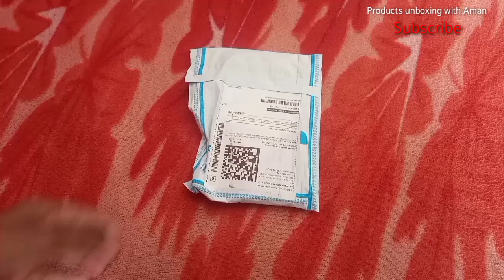Infinex s5pro 😛Phone Backcover 😛 unboxing video 😋😊😊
support me gays